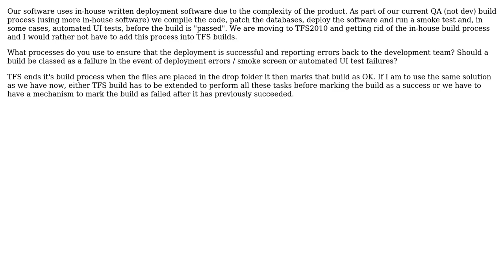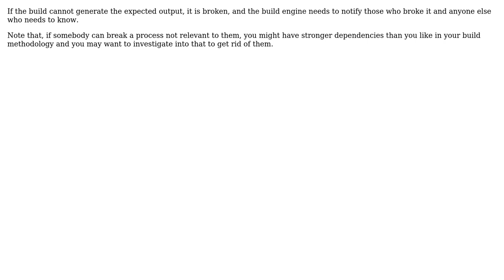Software Engineering: Should deployment errors constitute a build failure? (3 Solutions!!)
Software Engineering: Should deployment errors constitute a build failure?

With thanks & praise to God, and with thanks to the many people who have made this project possible! | Content (except music & images) licensed under CC BY-SA | Music | Images & others | With thanks to user Marjan Venema user Ian user DaveShaw and the Stack Exchange Network Trademarks are property of their respective owners. You are responsible for your own actions.